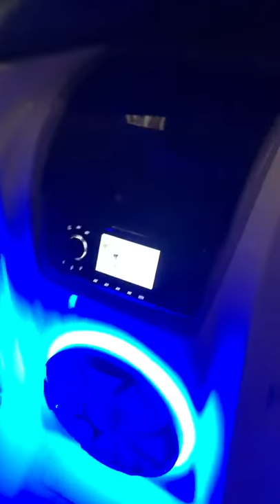Baja 275 Audio Upgrade by The Dry Dock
Wetsounds install by The Dry Dock at Lake Anna on a Baja 275
A Wetsounds MC-1 Receiver with Transom Remote, 3 pair REVO 6’s, a REVO 10 Free Air Subwoofer, HTX-6 and HTX-2 amplifier, and Wetsounds RGB controller.